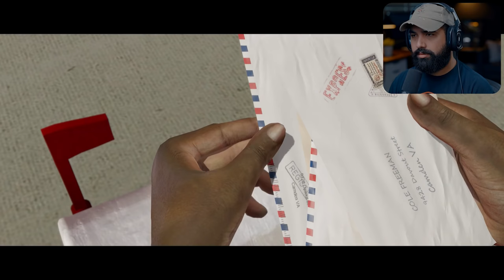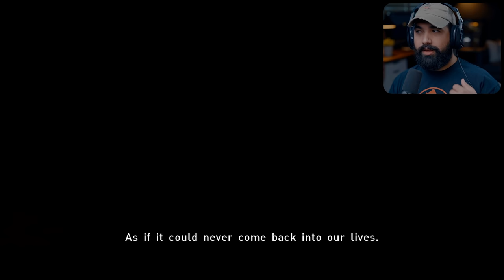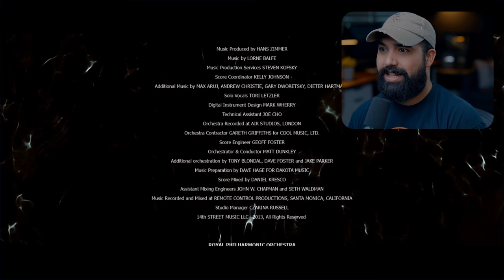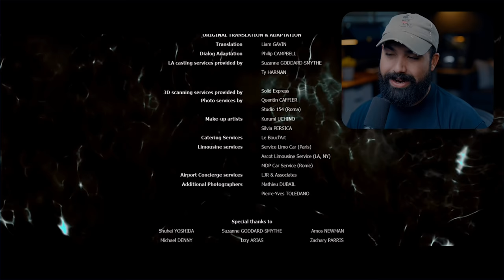Beyond Two Souls - Part 7 - THE ENDING HAS LEFT ME SPEECHLESS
Beyond Two Souls Walkthrough Gameplay Part 7 ENDING . Welcome to the official series of Beyond Two Souls, this series will include the full game story. Beyond Two Souls review and first impressions. This Beyond Two Souls series will include the full game story walkthrough missions, levels and puzzles.

EVERYTHING I use to Game:
▶Kontrol Freek:
▶SCUF Gaming:
▶GFUEL:
6800 SW 40th St #282